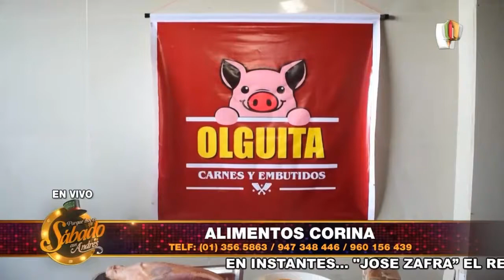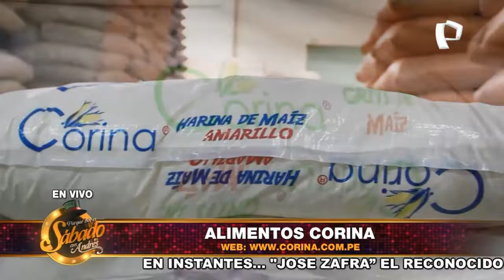Alimentos Corina - Porque Hoy es Sábado con Andrés - Sábado 08 de Mayo de 2021